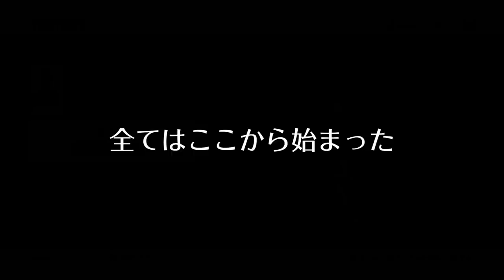【フォートナイト】最後の音割れタワーリーコン！